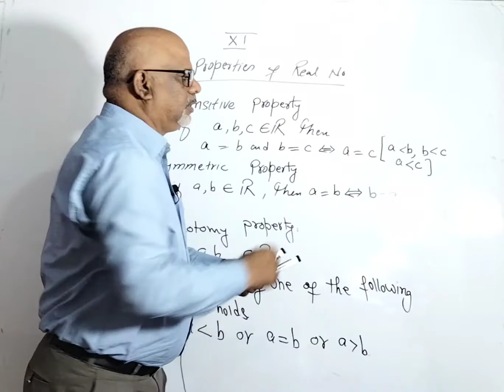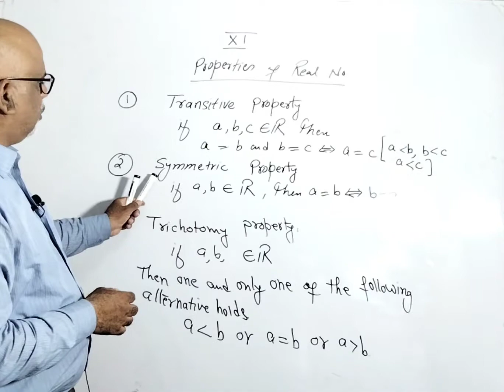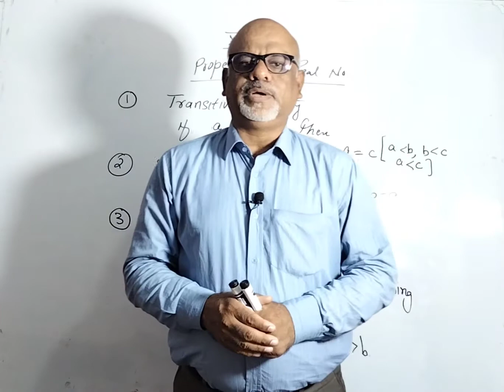Class 11 mathematics| Properties Of Real No | chao: 1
Dear Students
Today in this video we discussed properties of real no. This video is in English language and this video is for class XI.